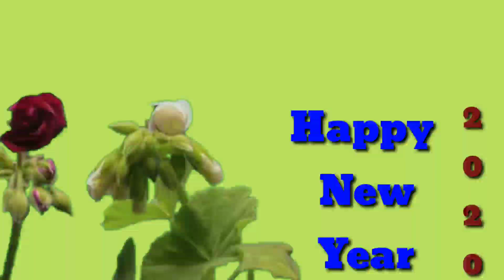ନବବର୍ଷର ଶୁଭେଚ୍ଛା ବାର୍ତ୍ତା କବି ରତ୍ନାକର ସିଅ ।। Zillakhabar।।